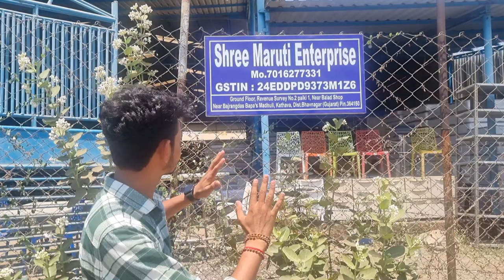सबसे सस्ता ऑफिस Chair 💺 || ₹1500 में घर बैठे मंगाए 😱 || Ship ka Chair ..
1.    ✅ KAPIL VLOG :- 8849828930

2. PLOT OWNER NUMBER  :-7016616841

               🌍   ADRESS   🌍

GUJARAT. DIS :- BHAVNAGAR. ( ALANG MARKET )..364150

5️⃣ 𝗪𝗵𝗼𝗹𝗲𝘀𝗮𝗹𝗲 𝗧𝗮𝗱𝗽𝗮𝘁𝗿𝗶 𝗠𝗮𝗿𝗸𝗲𝘁 𝗜𝗻 𝗔𝗹𝗮𝗻𝗴  𝗕𝗲𝘀𝘁 𝗤𝘂𝗮𝗹𝗶𝘁𝘆 𝗧𝗮𝗱𝗽𝗮𝘁𝗿𝗶  𝗔𝗹𝗮𝗻𝗴 𝗠𝗮𝗿𝗸𝗲𝘁

Cover Topics :-

alang market
wholesale market
sabse sasti office chair
office chair
chair
folding bed
kapil vlog
wholesale price
Sabse sasta Furniture
Jahaj ke darvaje
Ship ke door
Door market
Furniture design
Wholesale Market
Kapil vlog
Alang Market
Furniture bazaar
Home furniture
Wholesale bazaar
Sofa market
wooden furniture market
designer sofa
furniture bazaar
home furniture
wholesale bazaar
sofa at cheap price
sofa market
sofa market
Wooden furniture market,
wooden Sofa at cheap price,d
saharanpur wooden furniture,
carving wood furnitures,
saharanpur wooden furniture,
home furniture,
wooden double bed,
wooden sofa range,
teak wood furniture market,